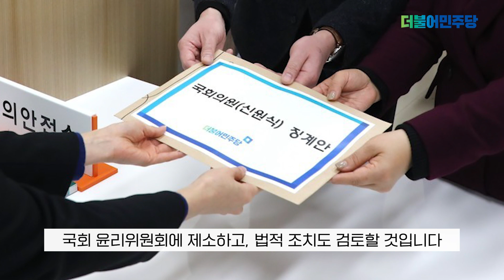3성 장군의 실체 (feat.전광훈 목사)